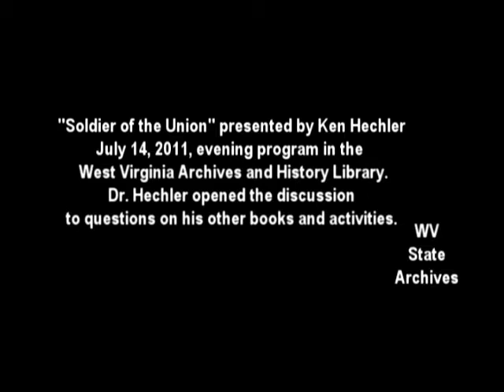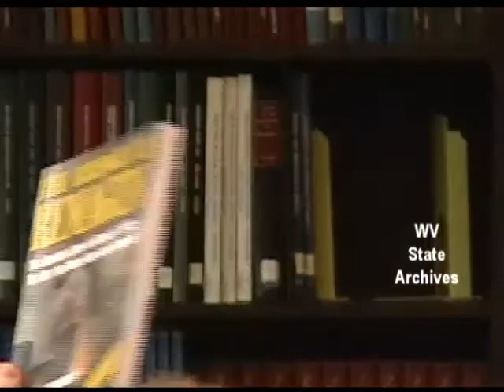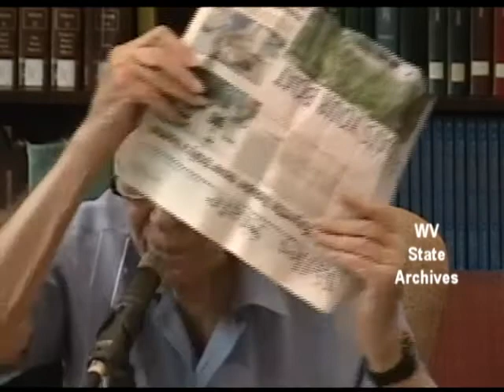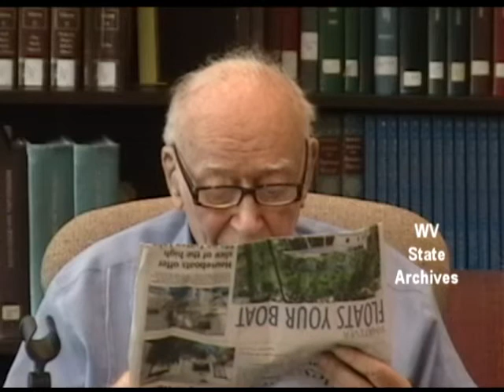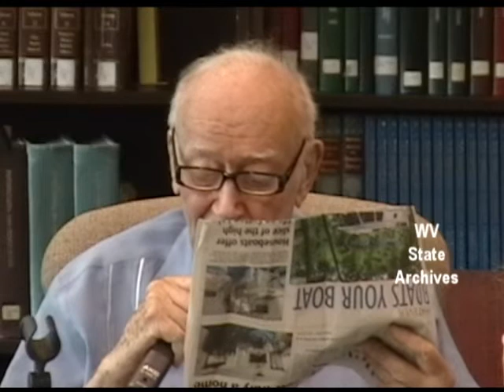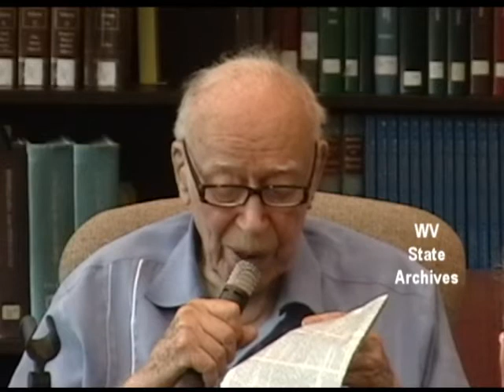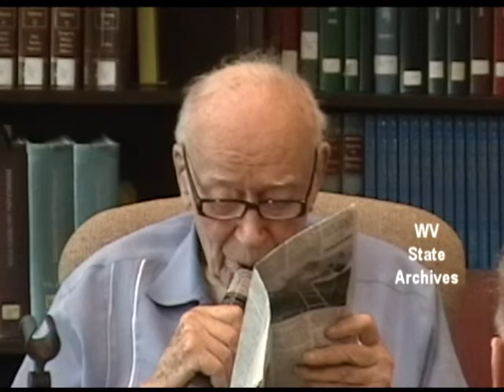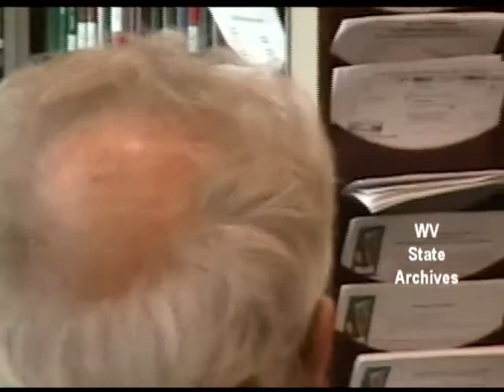Ken Hechler - Soldier of the Union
At the July 14 Thursday night West Virginia Archives and History genealogy program in the library, Ken Hechler, author, his­torian, and political figure, made a presentation on his new book Soldier of the Union, which contains letters written by his grandfather and great uncle during the Civil War. Much of the evening was a question-and-answer session, and Dr. Hechler addressed ques­tions on a variety of activities in his life, ranging from his work as a combat his­torian during World War II to his efforts against mountaintop removal.